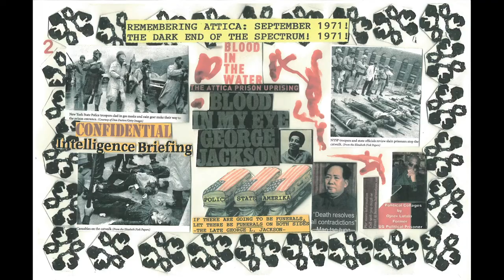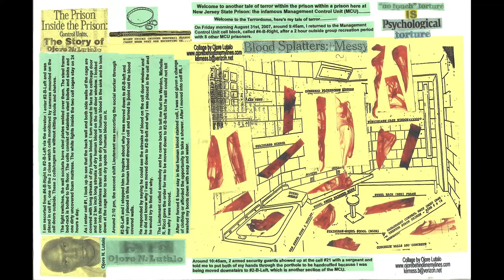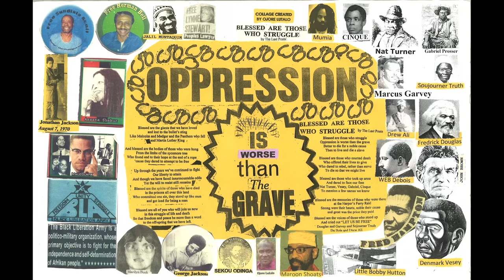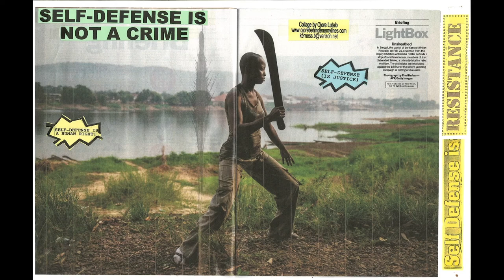Gospel, Rap, and Social Justice with Naomi Wilson, BL Shirelle, Julio Medina, and Carlos Roche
Introduced by Julio Medina, Director of Exodus Transitional Community.

Special guest Carlos Roche, a survivor of the Attica prison massacre, will introduce songs by Naomi Wilson and rap poet BL Shirelle, honoring the men who in 1971 sacrificed their lives to demand justice during the Attica uprising.

Gospel singer Naomi Wilson and rap poet BL Shirelle spent a combined half century behind bars and have emerged from prison as fierce advocates for the rights of families and individuals who have been impacted by the U.S. In/Justice System. The music of BL and Naomi can be found at Diejimcrow.com.

They will present their songs and stories in collaboration with Wesleyan students in the course THEA115 “America in Prison” taught by Chair and Professor of Theater Ronald S. Jenkins.

Support for this event comes from Wesleyan University’s Allbritton Lecture Series, Creative Campus Initiative, Service Learning Program, and the Center for Pedagogical Innovation.

Image: BL Shirelle (photo by Brian Goodwin)